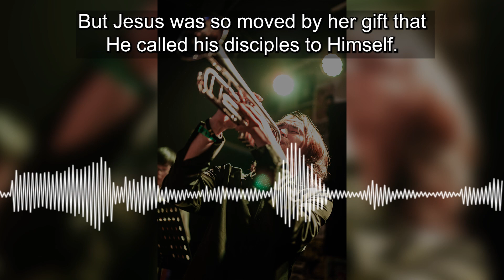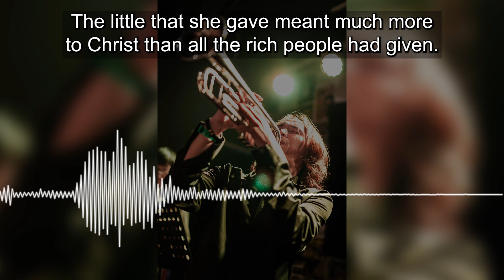Don't Give With Trumpets Blaring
Jesus said in the Sermon on the Mount don't give with trumpets blaring. And I think the image that he had in his mind when he said that were those trumpet shaped receptacles that people would throw their coins into, that would make a loud clanging noise. So everybody around knew that they given a lot. This poor widow drops to small coins into the Treasury. These two coins together were worth not even a half penny. But Jesus was so moved by her gift that he called his disciples to himself. And he pointed out this lady and he told them how much she really had given. She had given everything she had. The little that she gave meant much more to Christ than all the rich people had given. Which reminds us that it is true little is much when it's done with the right attitude, with the right heart.